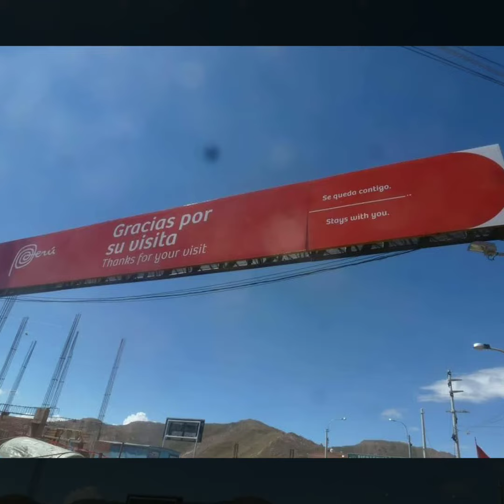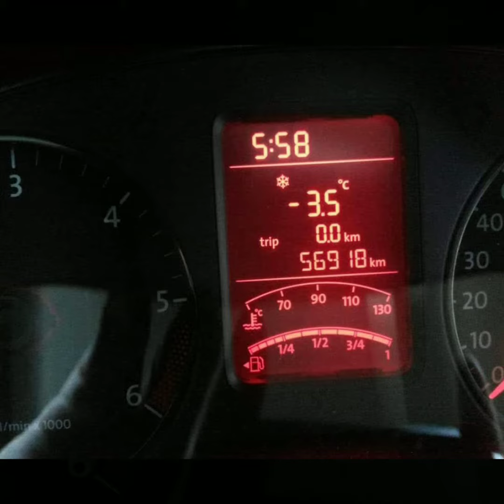Bolivia 2014 ,- MC EU GATA E CÃO FIEL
Viagem a Bolivia